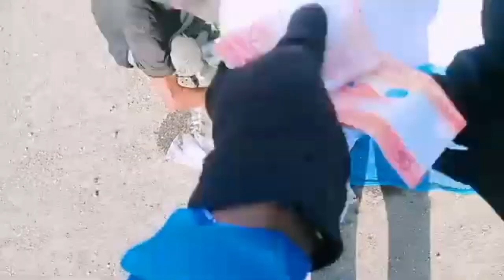Kangkong Ang pang Kabuhayan ni tatay pogi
Share blessing po tayo